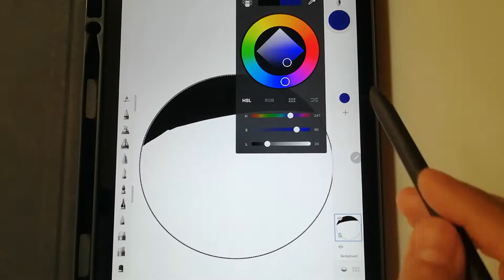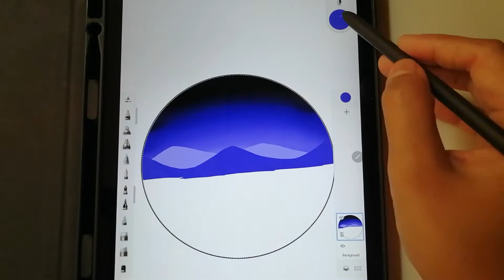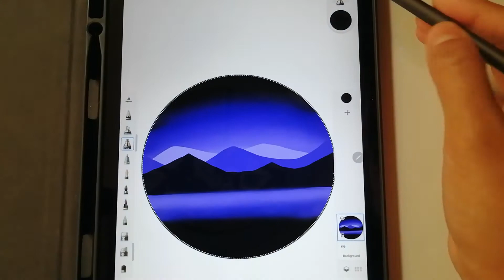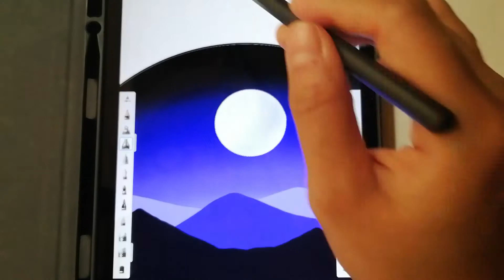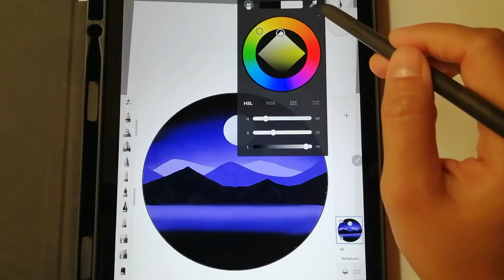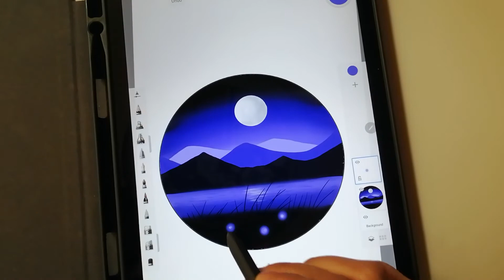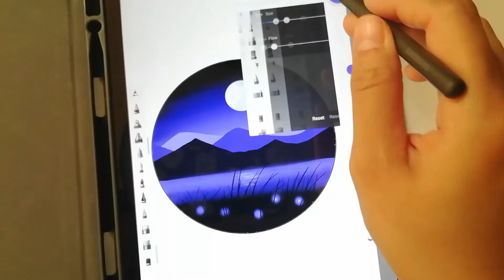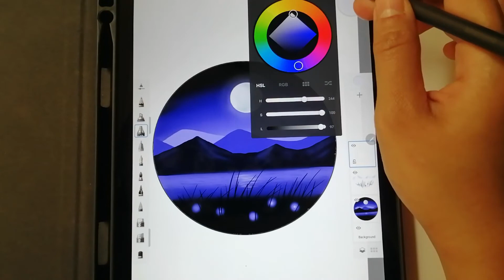Digital Art with Samsung Galaxy tab s6 Lite - Mountains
digital drawing with Autodesk Sketchbook